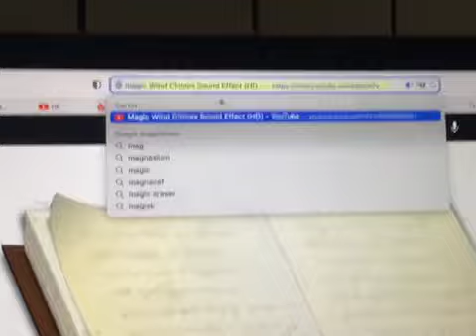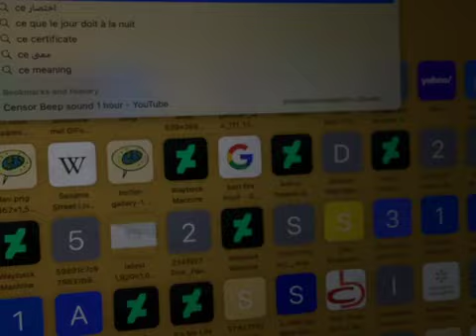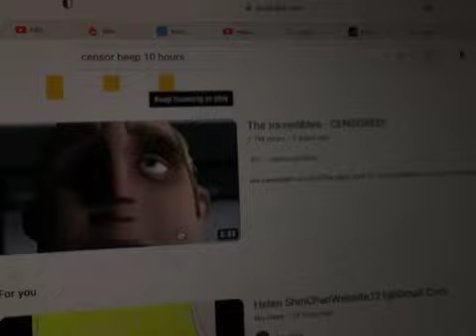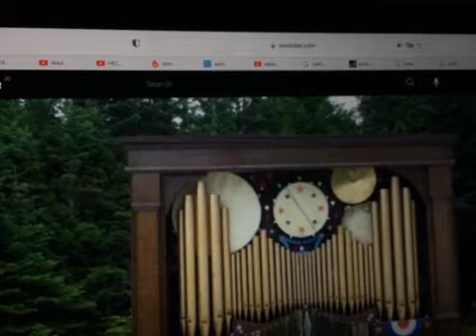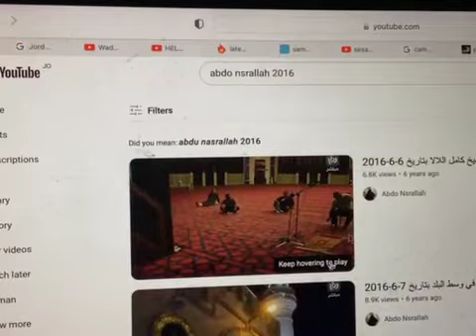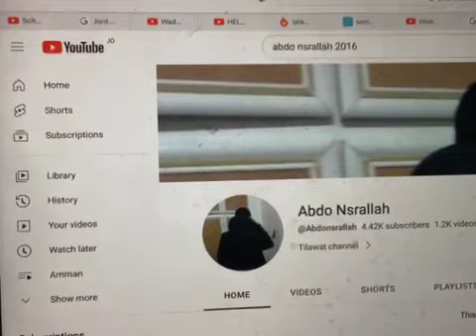Eddy Kanga My Friends Tigger and Pooh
Lunchroom Rumble Game Ed Edd n Eddy Game 2006 she’s patient and kind. She’s another grouch find a friend for a roo size caring pouch. Yes time on the full crew necks find a place where a day looks like night dad system above add a rock to the right Kanga Nergal knows what he must to do.